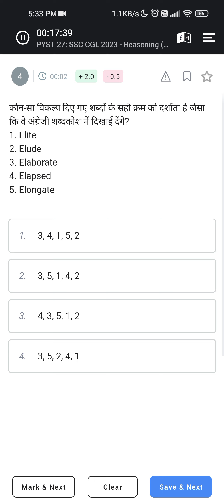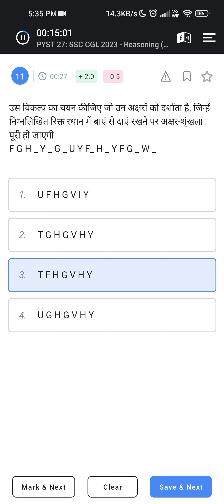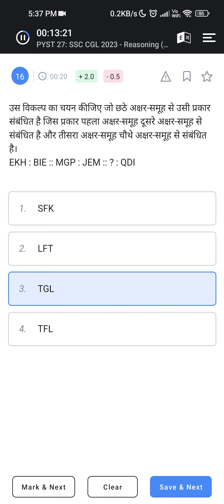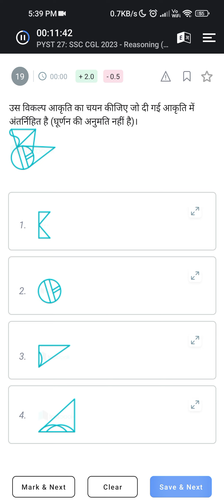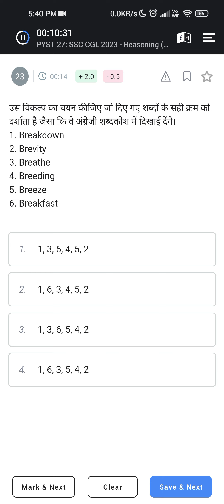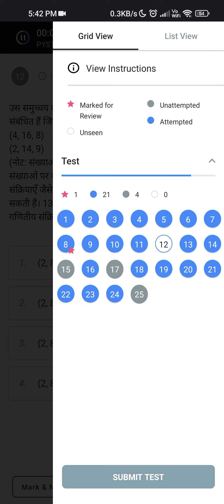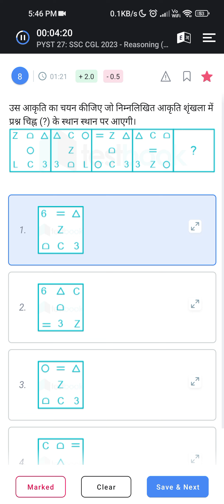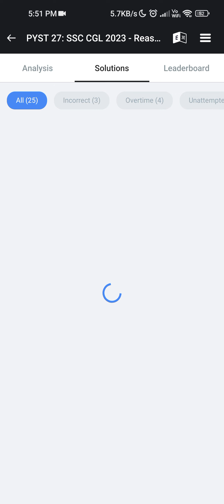Very hard 😰😰 40.5/50 (24 July shift 3) SSC CGL 2023 sectional mock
Hi this is official YouTube channel of Ashutosh Gupta 'ashusscian'